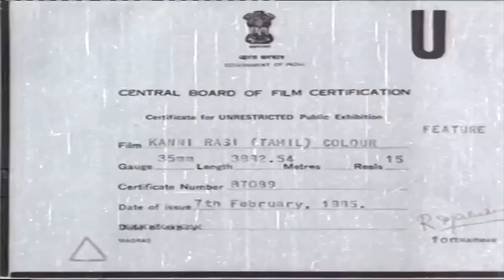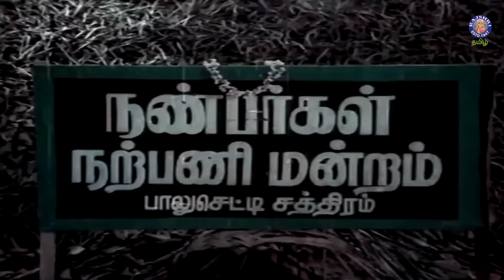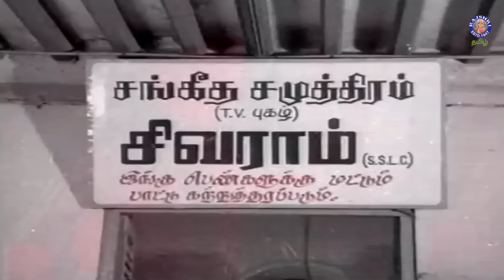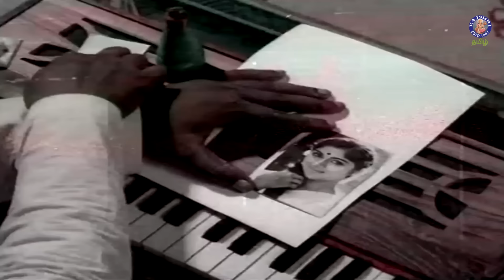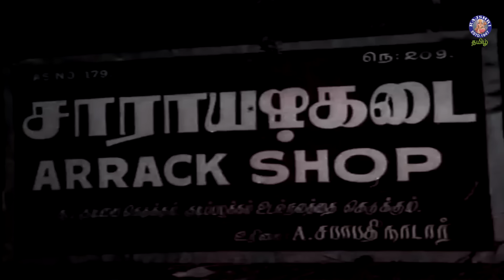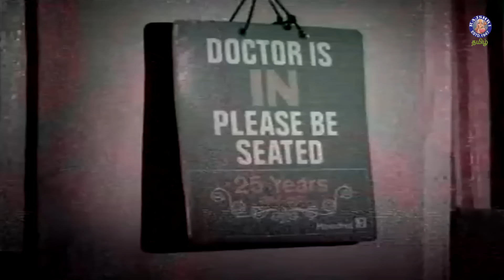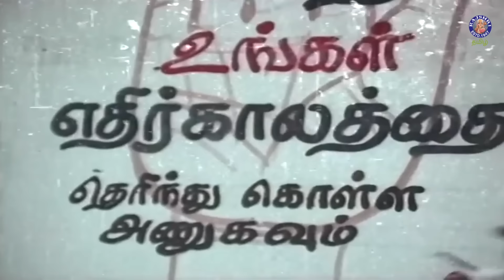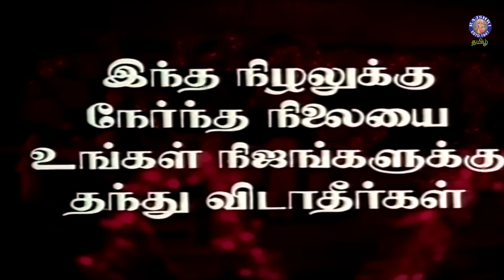Kanni Rasi (1985) Tamil Full Movie | Prabhu, Revathi, Senthil, Goundamani | Pandiarajan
Kanni Rasi is a 1985 Indian Tamil language film directed by Pandiarajan in his debut. The film stars Prabhu and Revathi.

Movie - Kanni Rasi
Star Cast - Prabhu, Revathi
Director - Pandiarajan

Kanni Rasi Tamil Song :

04:44 - Sorunna Satti
56:24 - Aala Asatthum
1:45:43 - Sugaraagame